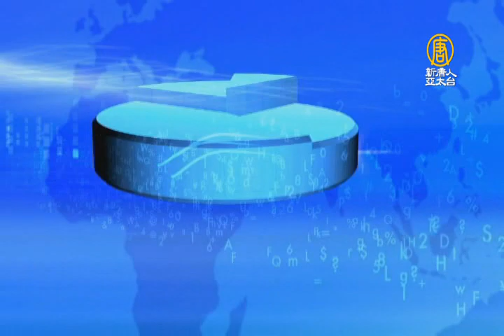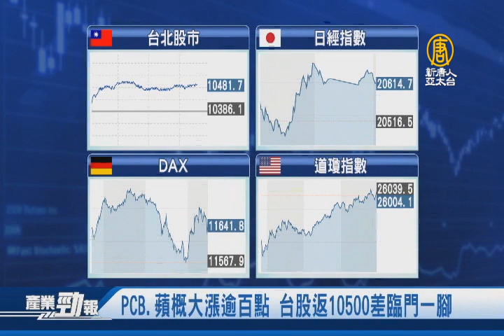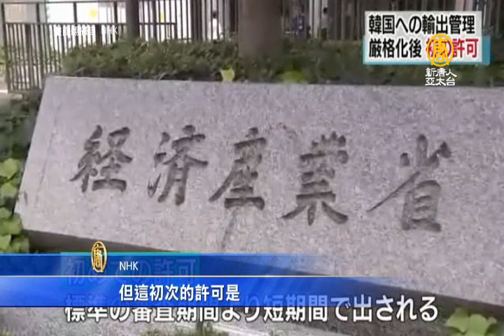貿易戰後 日首批准對韓出口部分半導體材料｜中芯挖角前台積電大將 外媒指技術落後台灣│20190808【新唐人產業勁報】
八月8日，星期四，新唐人帶您看見最新產業動態。

◎PCB.蘋概大漲逾百點 台股返10500差臨門一腳

◎規模6.0強震 台積電：七奈米製程未受影響

◎貿易戰後 日首批准對韓出口部分半導體材料

◎南投退休教師打造生態茶園 開創茶文化新契機